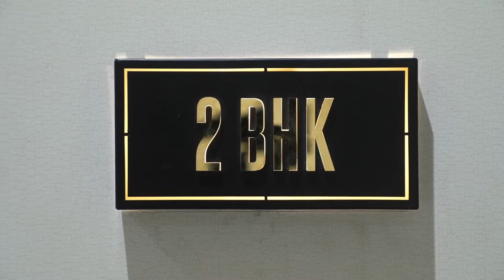Dosti Mezzo 22 Sion | Sales Office & Show Flat AV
Welcome to Dosti Mezzo 22 located at centre of Mumbai City. A cultural hub of different people cherishing the best community living is the essence of Sion. Its strategic location makes it one of the most promising development hubs with world-class social and civic infrastructure. Dosti Mezzo 22 is being crafted by some of the finest names in the industry to ensure that exquisite level of luxury.